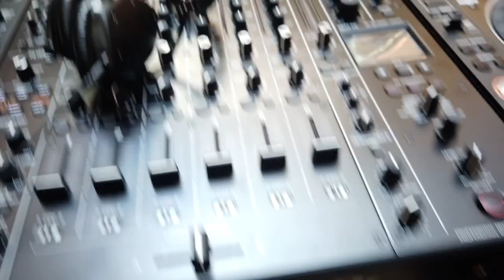Locked UP Ep8 | James Haskell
Locked UP Ep8

Find our brilliant new programs to help build lean muscle or improve your rugby ability here:

The James Haskell YouTube channel follows James as he vlogs his crazy life. Vlogging everything from his new stint in Bellator, to his DJ adventures around the world. You can follow his everyday life away from the cameras of his previous Rugby Lifestyle!